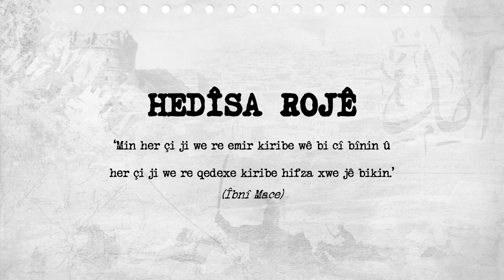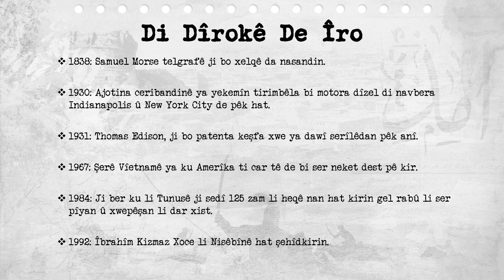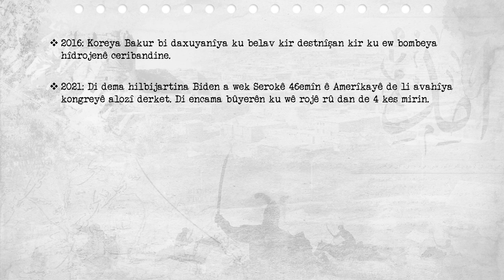Di Dîrokê de Îro - 06.01.2023